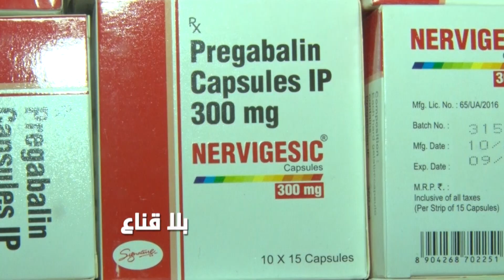أخطبوط يتحرك..تدفق الممنوعات عبر الموانئ البحرية والبرية..الديوانة تفكك مخطط مررعب يستهدف شباب تونس